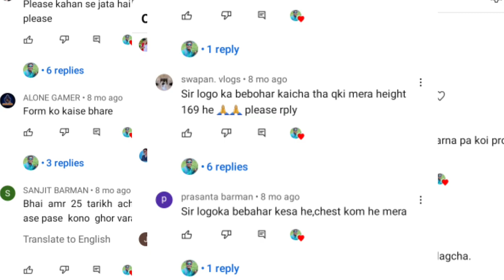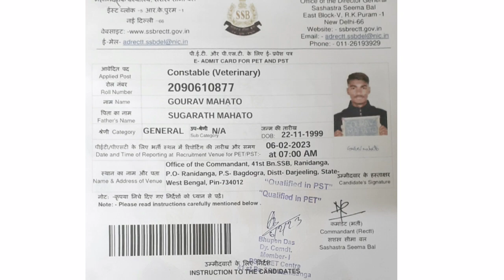SSB🪖RANIDANGA CAMP🏕 | SSB TRADESMAN RUNNING IN RANIDANGA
Ranidanga SSB camp SSB PHYSICAL.

gm vlog u
gm vlog
ssb ranidanga
ssb camp
medical ssb camp
medical ssb
ssb ranidanga camp
ssc gd ranidanga
ssc physical ranidanga
ssb physical in Ranidanga
ranidanga ssb physical
Ssb ranidanga camp ssc gd
Ssc gd Physical in Ranidanga
Ssb camp in ranidanga
Ranidanga full details
Full details of ranidanga
Ssb full details
Physical full details
Ssc full details ranidanga